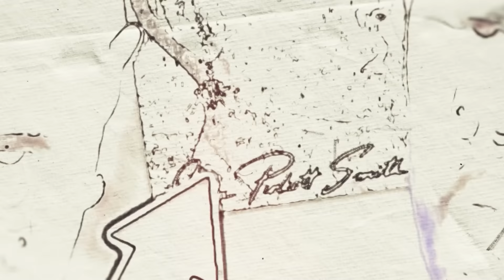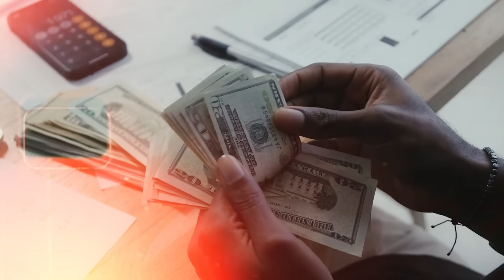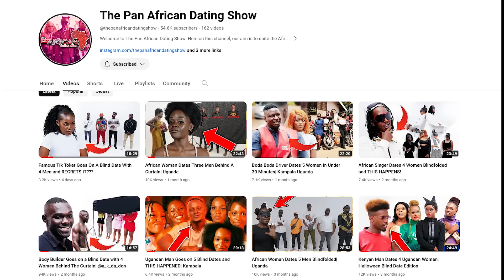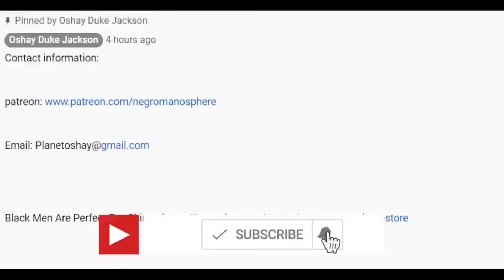40 year Old Amber Rose Accused of Letting 22 YO CJ Stroud Clap Her Cheeks